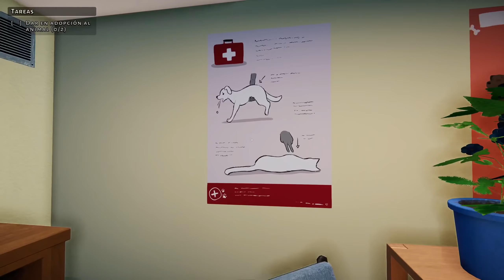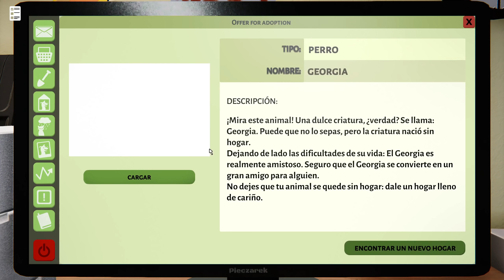MI REFUGIO DE ANIMALICOS - ANIMAL SHELTER SIMULATOR | Gameplay Español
●Puedes conseguir tu servidor para tus videojuegos en Nitrado! Minecraft, Rust, 7 days to die , Ark u otros! dale al enlace de abajo:

●Puedes unirte a mi Discord para saber cuando subo videos o cuando hago directos: ▹